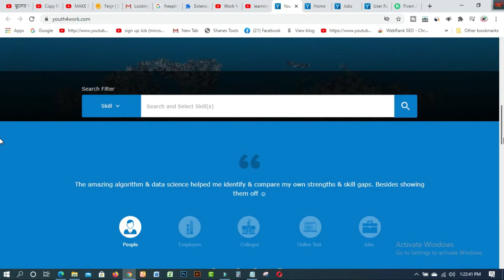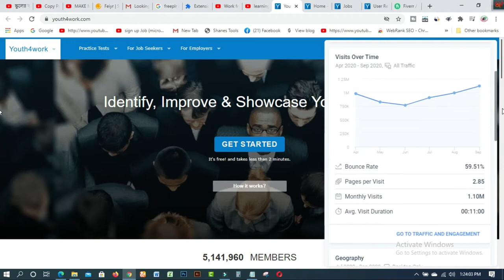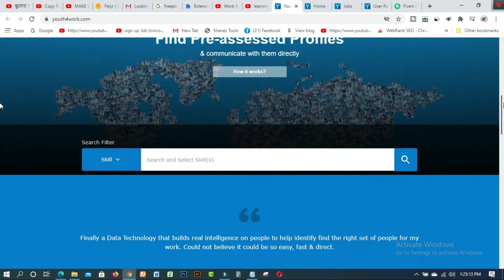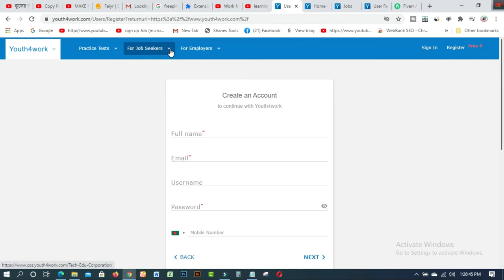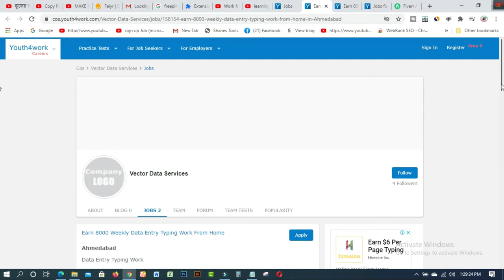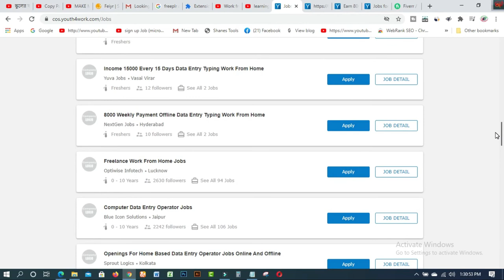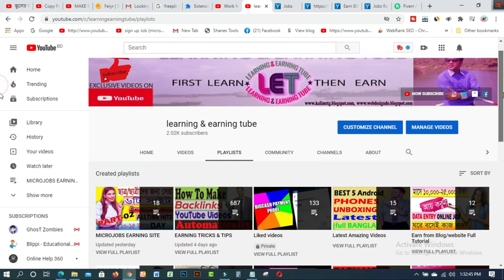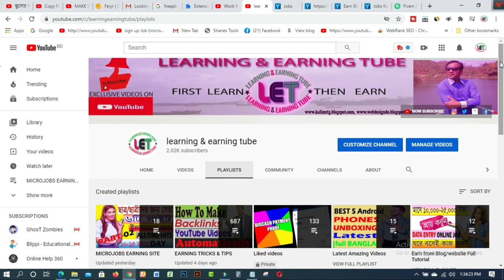Work from Home Jobs Data Entry Work 2020 Data Entry Jobs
In this video  you will find Work from Home Jobs  Data Entry Work 2020  Data Entry Jobs.Data entry job is a common work for all types of people for making passive income on Android or Computer. youth4work is one of the trusted website to do all types of Data entry work from home.Please watch the full video.

Data Entry Work
2020

### MY BLOGS:
1. BLOG SPOT—kalimctg blogspot com
3. WEB DESIGN TUTORIAL & KNOWLEDGE:-
1. How to create fiverr account on android easily
2.9 free trusted sites for selling Logo-2019 II Amazing sites for selling logo
3.ঘরে বসে অনলাইন সার্ভে করে দৈনিক 12 ডলার ইনকাম করুন Best Online Surveys 2020
4.Need Donation For Education Top 16 Crowdfunding Sites for College and Educational expenses
5.Spin & Earn Money App Bkash App Payment | Online Income Bangla 2019
6. প্রতিদিন Zalinks থেকে অন্তত ৫ ডলার ইনকাম করুন Iসরাসরি বিকাশ পেমেন্ট নিন I BEST Copy Paste Typing-2020
7. বিকাশে ৫০ হাজার টাকা ইনকাম I Bkash Make Money Online 2020 I Online Income BD Bkash Payment.
8. how to sign up on 4 Microworkers websites to earn More -2019
9. Upwork English spelling test (US version) answers 2019
10. Upwork English spelling test (U.K version) and Answers 2019
11. 2019 Upwork Readiness Test and Answers ( GET 5 out of 5)

12. ৯ টি সাইট থেকে ফ্রিতে সহজে লাখ টাকার আর্থিক অনুদান নিন ।
13.9 free trusted sites for selling Logo-2019 II Amazing sites for selling logo
14. KajKey  -থেকে-আয়-করবেন-যেভাবে II how to earn by BID on KajKey
15.10 best & free fundraising websites for all-2019 II fundraising websites